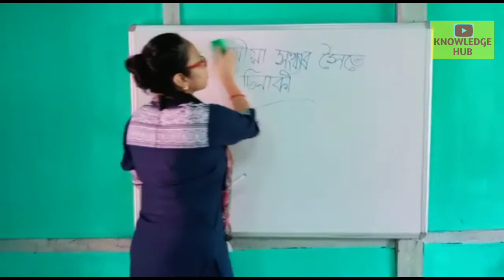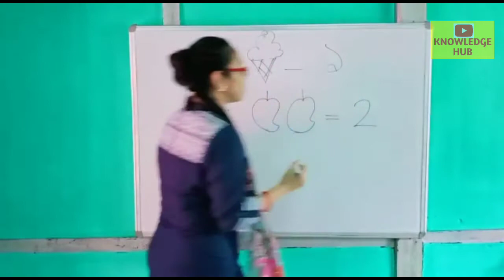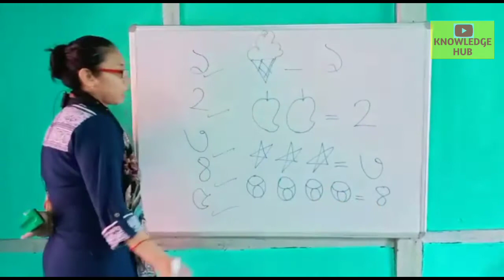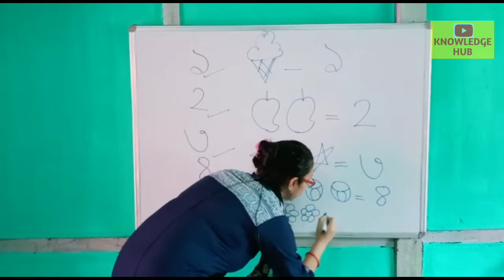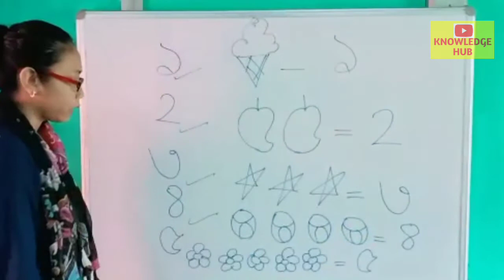ছৱিৰ সৈতে সংখ্যাৰ চিনাকী ১-৫